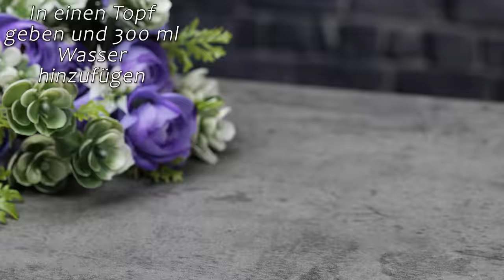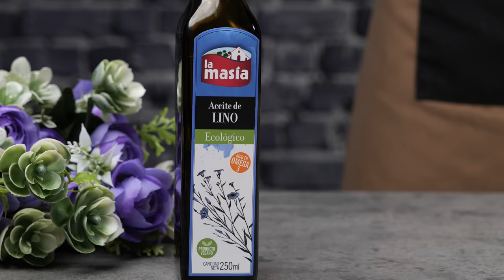Elixier der Jugend 🔥 Strafft die Haut und Glättet sofort Fältchen!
Friseur und verjüngen Sie Ihre Haut mit einem erstaunlichen Rezept für Anti-Aging-Produkte auf Basis von Petersilie! In diesem fesselnden Video-Rezept erfahren Sie, wie Sie gewöhnliche Petersilie in ein wahres kosmetisches Jugendgeheimnis verwandeln können. Verpassen Sie nicht dieses beeindruckende Video und entdecken Sie die Geheimnisse der Anti-Aging-Pflege mit Petersilie!
❗Vergessen Sie nicht, das zubereitete Produkt vor der Anwendung auf einer kleinen Hautstelle zu testen.❗
Kochzutaten:
Lotion:
Bund Petersilie
300 ml Wasser
1 Löffel Zitronensaft
Schrubben:
Gehacktes Petersilienmark
1 Löffel Honig
1/2 Esslöffel Leinöl
Maske 1:
Bund Petersilie
100 ml Milch
1 Löffel Aloe Vera Gel
  8 Tropfen Teebaumöl
Maske 2:
50 ml Mischung aus Petersiliensaft und Milch
100 ml Petersilienaufguss
1 Löffel Maisstärke
1 Löffel Mandelöl

👍 Bewerte das Video! 👍 Ich werde mich freuen und das ist wichtig für die Entwicklung des Kanals❗
❗Wie wird man gesund? Rezepte für Schönheit und Jugend
Vielen Dank!
Gesundheit, Schönheit und Jugend!